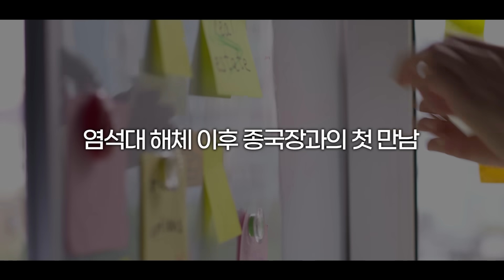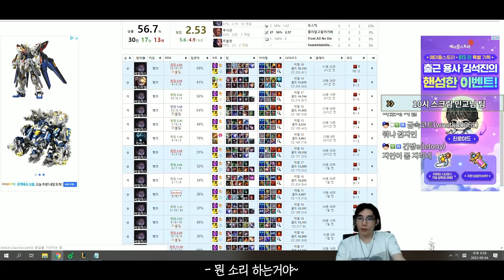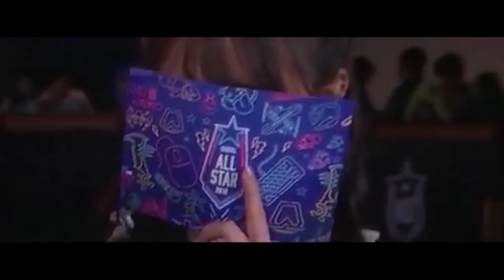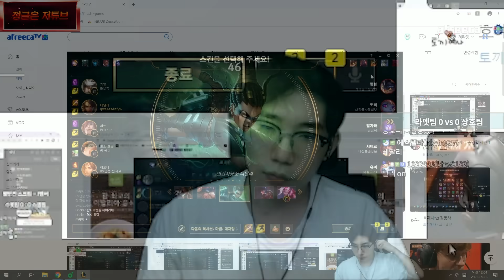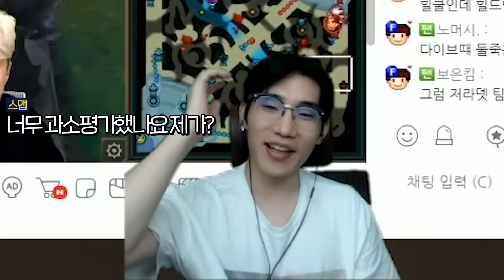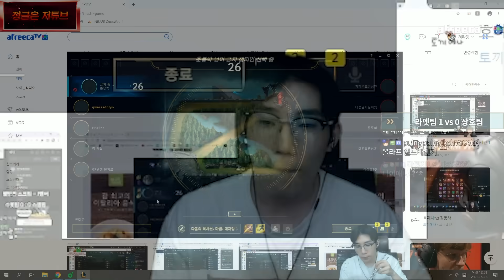우리는 당신이 필요합니다 【저생 3화】